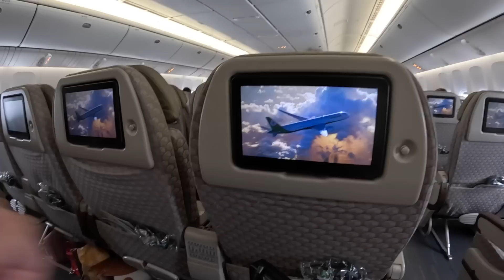出發新加坡賣包包囉｜長榮777 300ER 豪華經濟艙